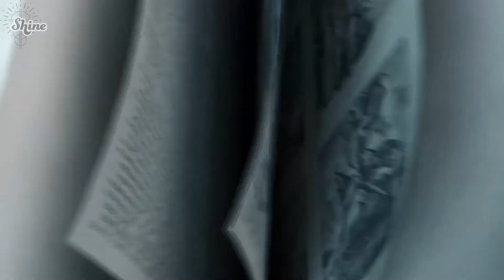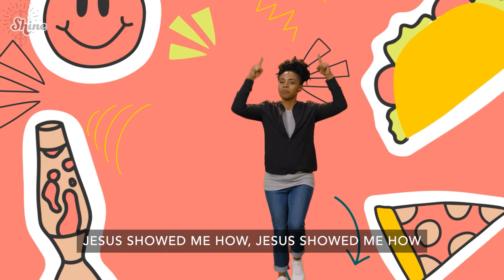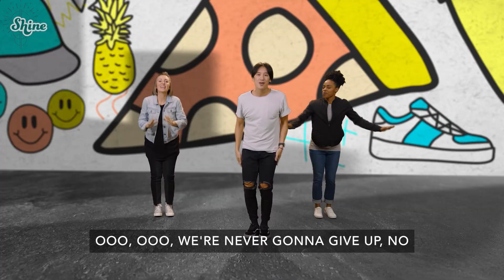Sing, Sing, Sing! | SHINE May 4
Welcome to Wednesday SHINE at Trinity Lutheran Church!
This week's bottom line is "You can choose joy when life gets hard" and we learn to keep going even when it gets tough.
Our basic truth is month is "I can trust God no matter what."

Todays bible story is from Acts 16:16-40,
Paul and Silas in Prison.

Thanks for joining us for Wednesday SHINE!

God is calling Trinity Lutheran Church to shine the light of Christ into Downtown Moorhead and beyond.

There is hurt and brokenness in our community:
we are called to be a light.
There is a hunger for relationships and for places to belong:
There is a disconnect between our faith and life in the world:
There is a deep longing to express our gratitude for God’s love and grace:

“What has come into being in Jesus was life, and the life was the light of all people. The light shines in the darkness and the darkness does not overcome it.” (John 1:3b-5)

Trinity Lutheran Church: called to be a light.

210 7th St. S, Moorhead, MN

Song, music video, story video and other assorted graphics come from Orange's 252 Kids programing.